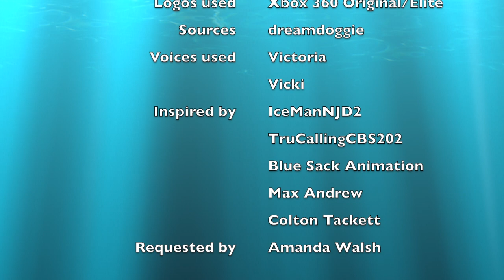Logo Bloopers E24/S3E4: Xbox 360 2005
Takes:
1. Threshold and Flipped
2. Silent era, Noir, Black & White
3. With degree sign
4. Reversed
5. Will Might Confuse You
6. Speed Up (2x), Slow Motion (2x)
7. 2 200% Speed overlays over Normal Speed
8. 50% Speed overlay over Normal Speed
9. Normal